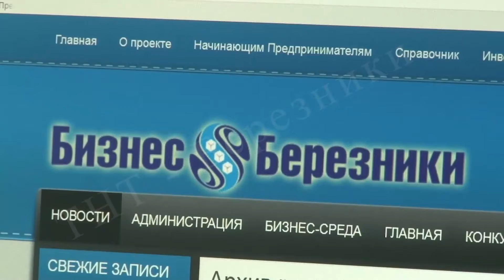Проект "Знай свои права"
Не базар, а рыночные отношения. В Березниках стартует новый проект под названием "Знай свои права", организатором которого выступило Управление по вопросам потребительского рынка и развитию предпринимательства. Цель проекта - научить горожан законно отстаивать свои интересы в сфере защиты прав потребителей.